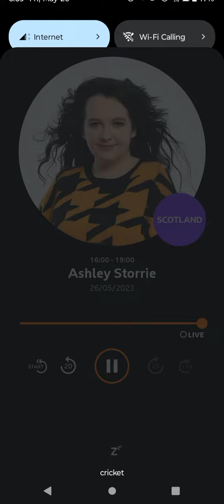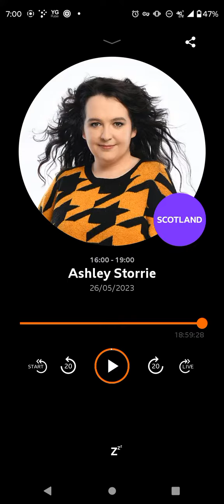Ashley Storrie show closing